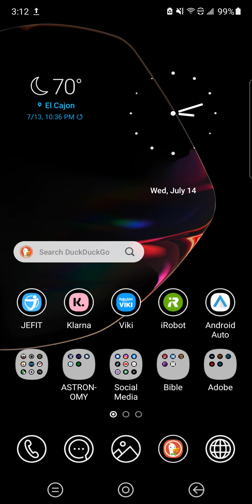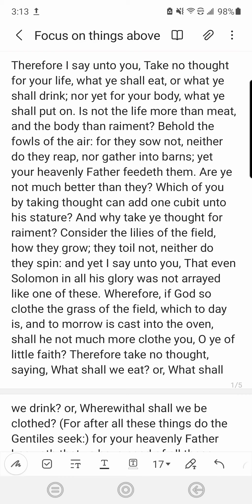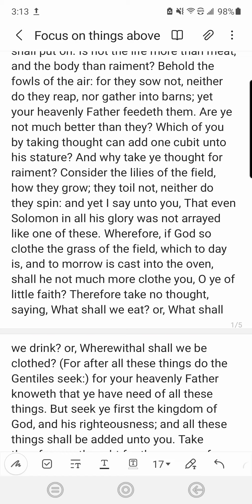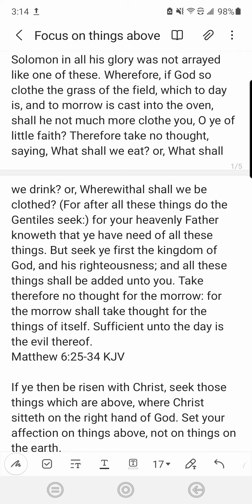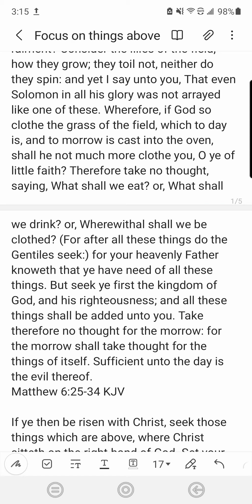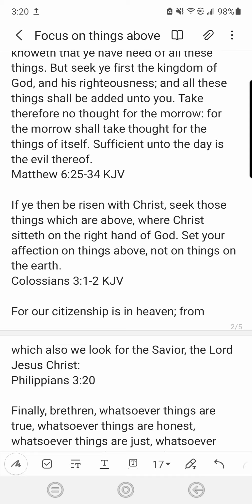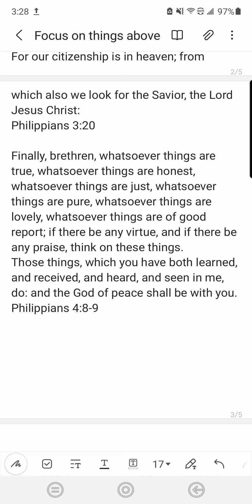We are living in a strange and interesting time, but GOD!!!!